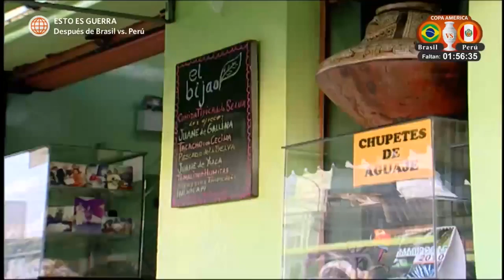Al Fondo hay Sitio 2: Miguel Ignacio buscó a Gladys para pedirle que vuelva (Capítulo 38)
¡LA BUSCÓ! 🤭😅
Tras enterarse de la verdad, Miguel Ignacio buscó a Gladys para pedirle que regresé a ser su ama de llaves, pero ella no se la dejo tan fácil. 😉

Hagámoslo bien.